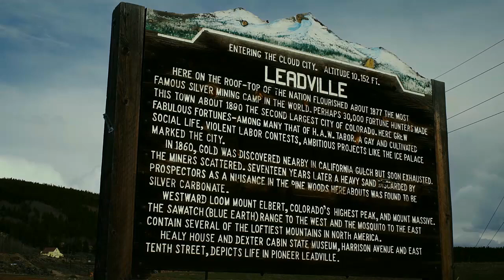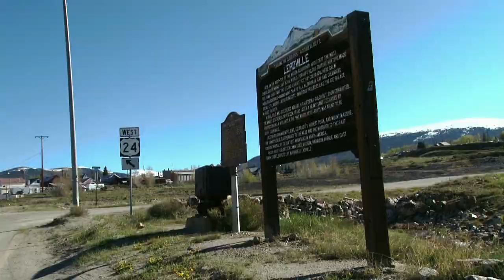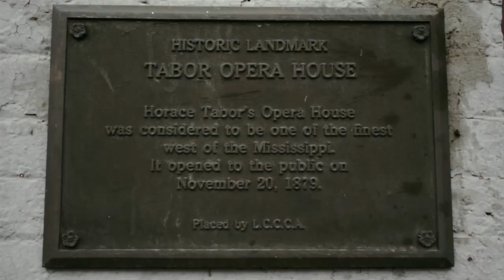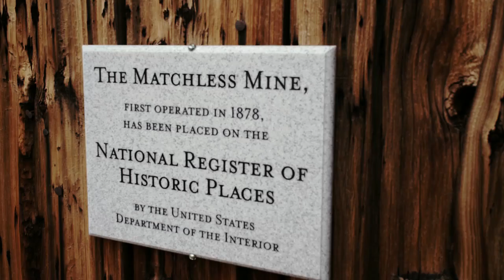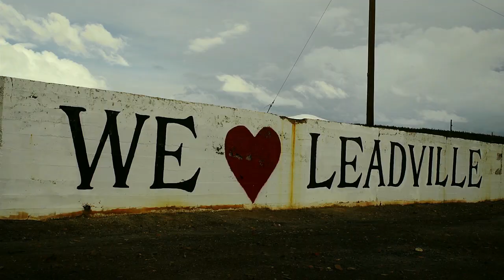"Leadville:The Two-Mile High City" Short Documentary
Leadville, Colorado is unique town deeply rooted into the history of the state, the "Gold Rush" Era & the industry of mining. This short documentary tells the story of how the town rapidly changed with the "Silver Boom".